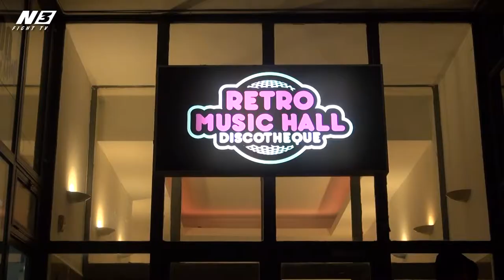E.M.L. EUROPEAN LEAGUE MUAYTHAI CZECH REPUBLIC 1.12.2013